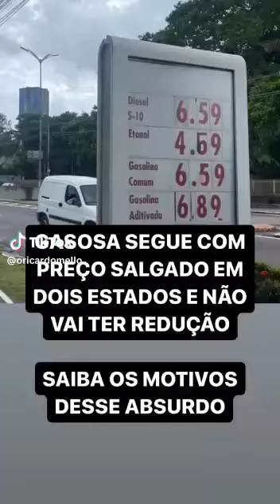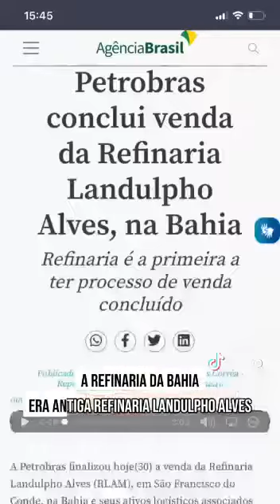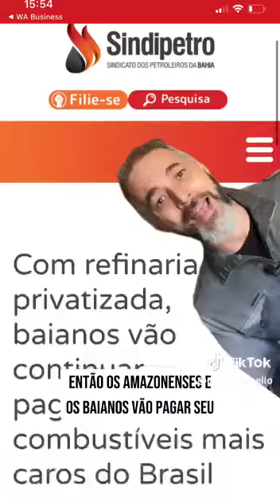AMAZONAS E BAHIA NÃO TEM REDUÇÃO DE PREÇO NOS GÁS DE COZINHA,GASOLINA,DIESEL.MITO VENDEU REFINARIA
Vídeo de Tony Pinheiro